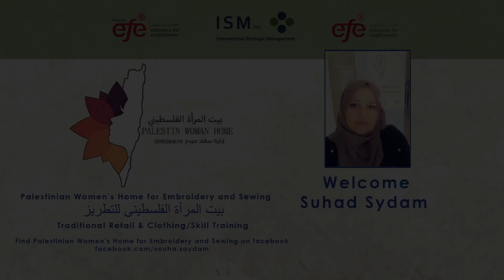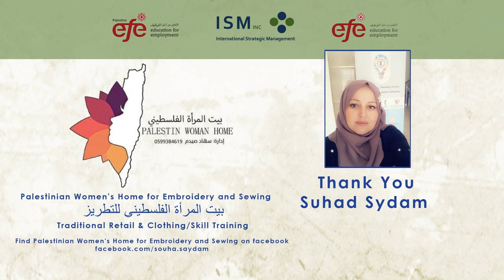youtube video #-7lK-qCOw_4